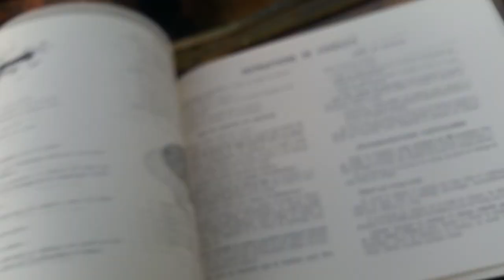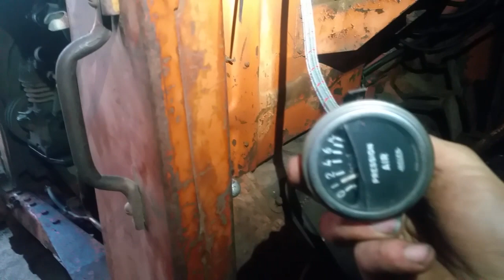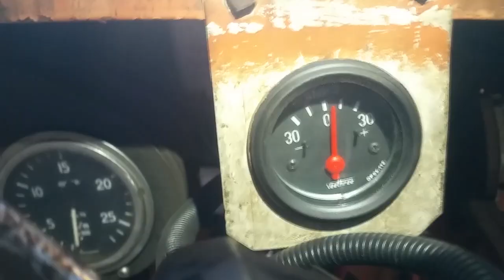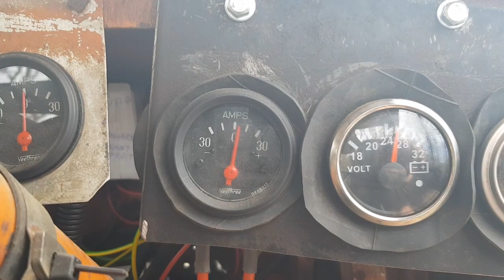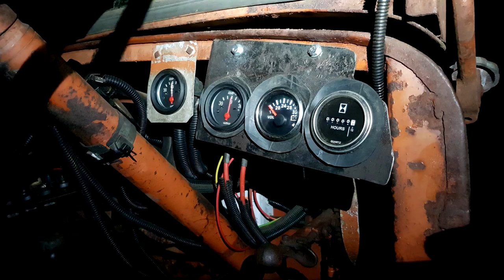Latil Saviem TL22 - Restauration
Une vidéo archive des débuts de la restauration d'un Latil Saviem TL2240.

Les musiques:

Titre:  Never Knew Me At All
Auteur: Pachyderm

Titre:  I Can't Stop
Auteur: Punch Deck